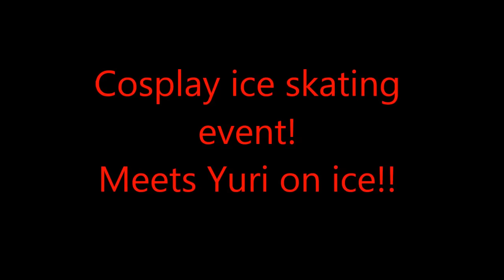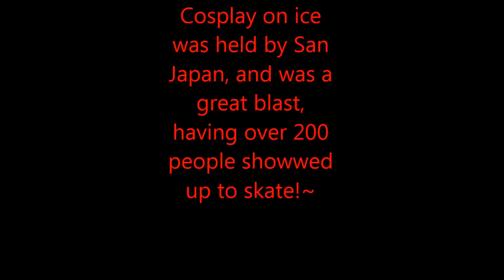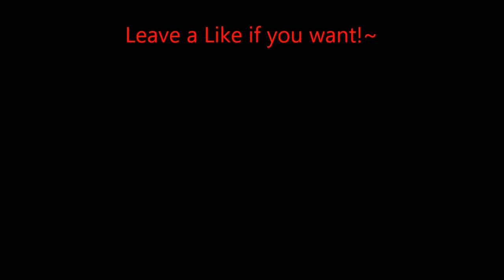San Japan meets Yuri on Ice.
Made it to the middle of the Ice ring after 2 and a half hours of learning to skate, it was so worth it!!~

Me: Kankri Vantas (humanstuck)

Phichit Chulanont: Austinbe15 (instagram)

Songs: Mr. snow miser /Mr.heat miser - Big Bad Voodoo Daddy

Daddy - PSY

Thrift shop remix - Mc Dave Strider

Uptown Funk - Mark Ronson & Bruno Mars